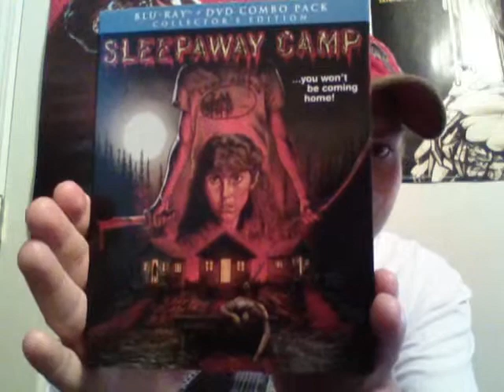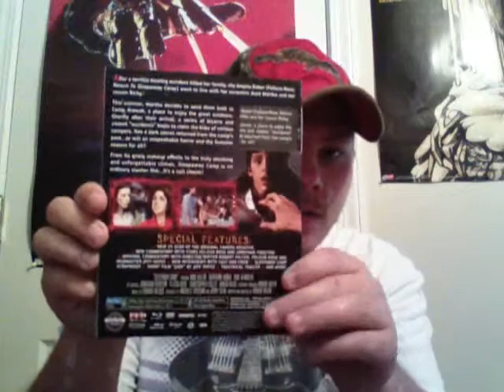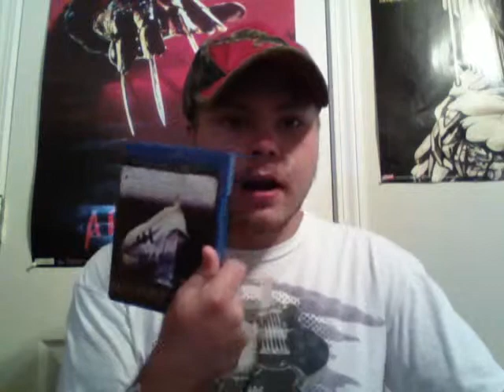SLEEPAWAY CAMP Review--SUMMER OF SLASH